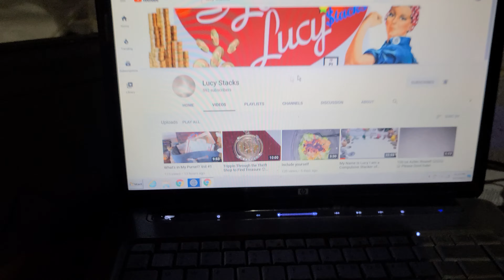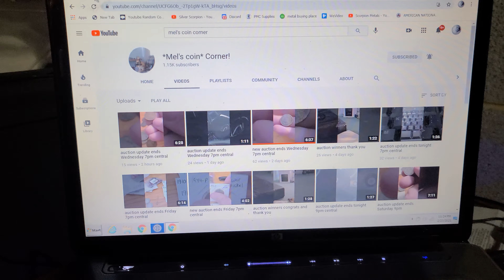Mail call and shout out for 3 channels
Hello all! Hope everyone is doing good. This mail call and shout out is for 3 channels! They all have great channels. If you would, swing by and check them out. Hope everyone has a great night!